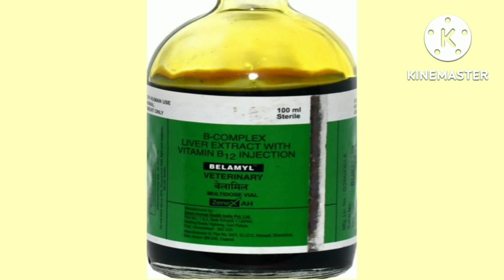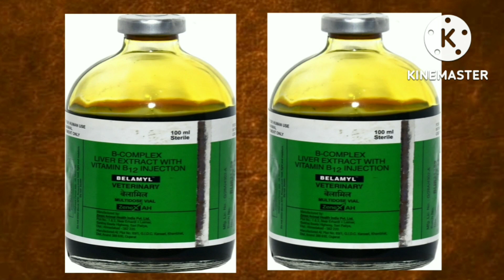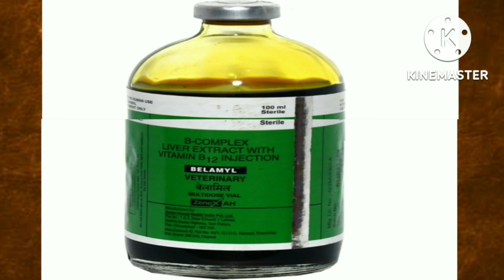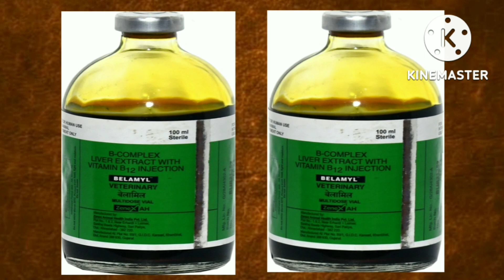Belamyl Injection: गाय, भैंस, बकरी को कब, कितना लगाते/ पशुओं में इस इंजेक्शन का उपयोग,का फायदे